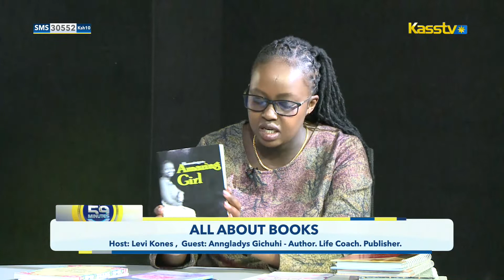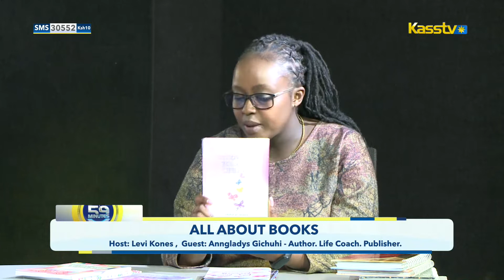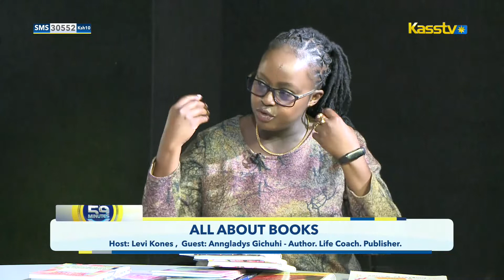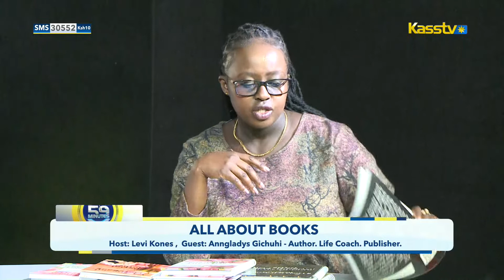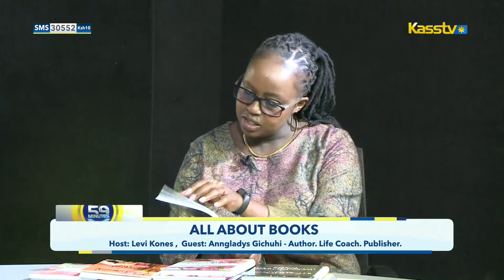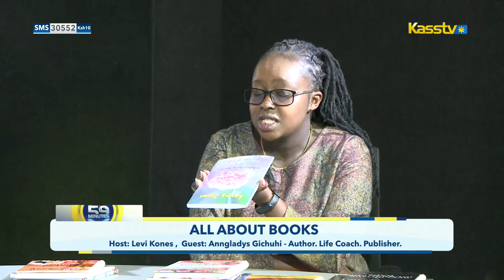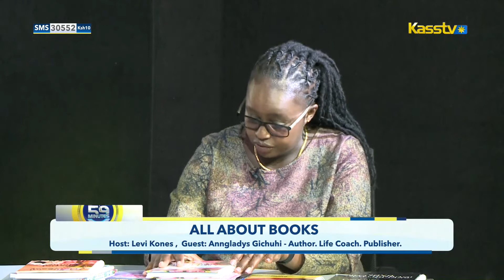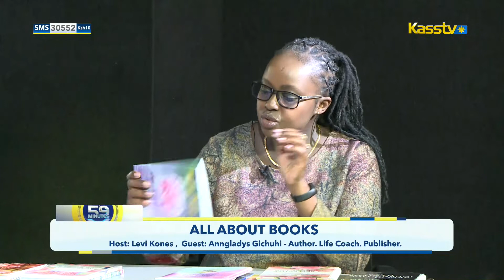ALL ABOUT BOOKS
ANNGLADYS GICHUHI-AUTHOR/LIFE COACH-PUBLISHER